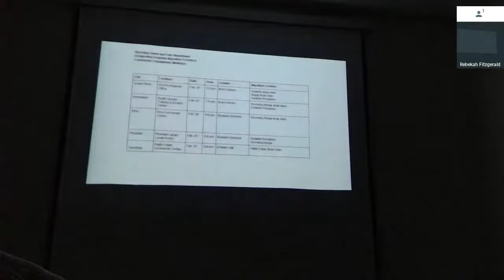Migration Corridor Meeting - Public Q & A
A recording of the Public Q & A at the Migration Corridor Forum meeting. The meeting took place at the Casper Regional Office on February 11th, 2019

The migration corridors of ungulates like mule deer, pronghorn and elk in Wyoming are some of the longest in North America. Over the past several years, Game and Fish and other researchers have continued studying the migration of big game animals. In 2016, the Wyoming Game and Fish Commission adopted a migration corridor strategy that details the process of migration corridor designations.